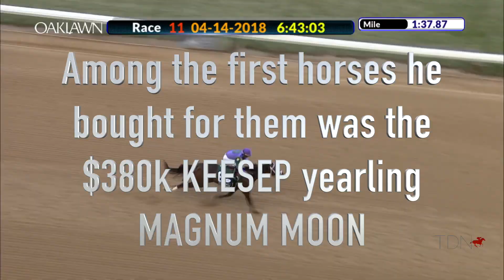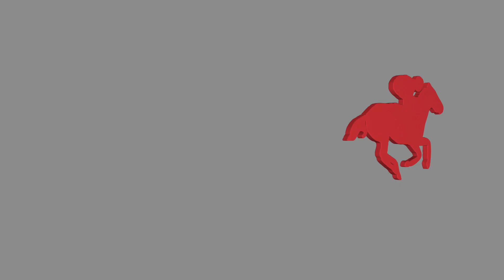TDN at the Derby - Jacob West - Thursday, May 3